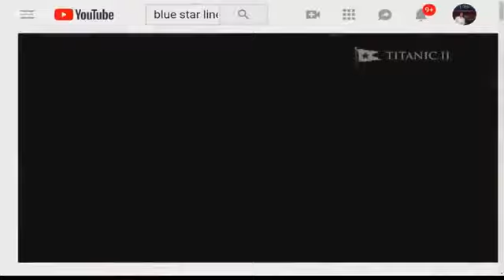The Titanic 2 will sail the same route in 2022